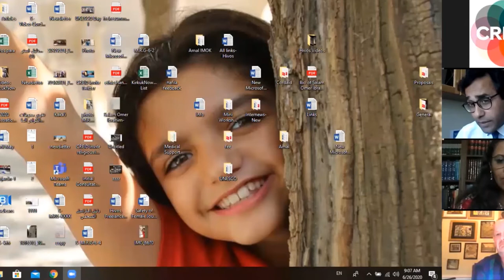How can we address religious inequalities in a post-Covid-19 transition?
This is a recording of virtual event organised by the IDS-led Coalition for Religious Equality and Inclusive Development (CREID) which took place on 26 June 2020. Speakers include (in order of appearance): Professor Mariz Tadros, CREID Director and IDS Research Fellow, Mr Rehman Chishti, Prime Minister’s Special Envoy for Freedom of Religion or Belief, Ali Abbas Zaidi, Founder, HIVE (Pakistan), Fatima Abdullahi Suleiman, Executive Director, Islamic Counselling Initiative of Nigeria, Salam Omer, Editor-in-Chief, KirkukNow (Iraq) and Mike Battcock (DFID) .

PLEASE NOTE that there are moments in this video when the connection drops out for some of our speakers - please do keep listening on as we do end up connecting with everybody. Additionally, speakers and questions run right up until the end of the video (even if it at times there is just a logo shown on the screen - this is because sometimes speakers switched off their videos).

About the event:
Covid-19 has not been a great equaliser. Pre-existing vulnerabilities have been exposed and social, economic, gender and religious inequalities have been exacerbated. If we do not address these inequalities now, the situation could be dramatically worse for religious minorities around the world, in the wake of Covid-19 and its manifold consequences. So, what can be done?